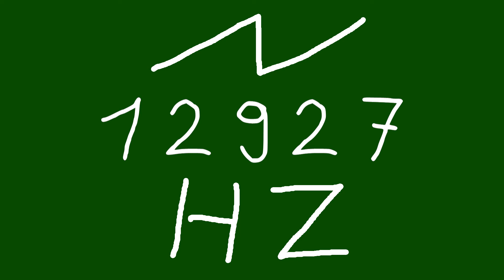12927 hz saw